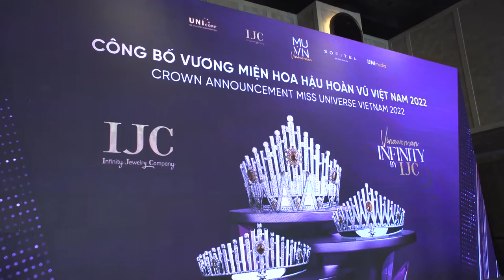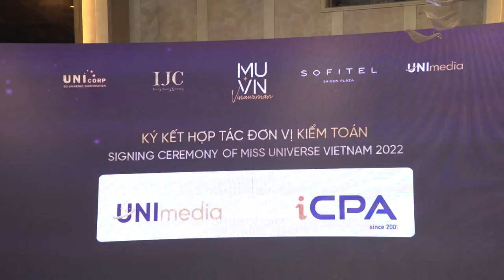Vương Miện Hoa Hậu Hoàn Vũ Việt Nam 2022